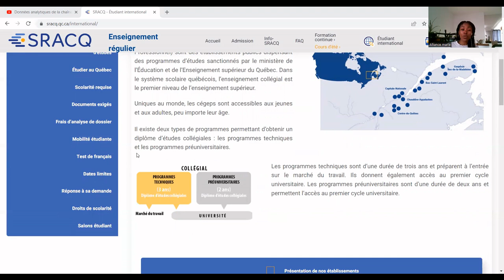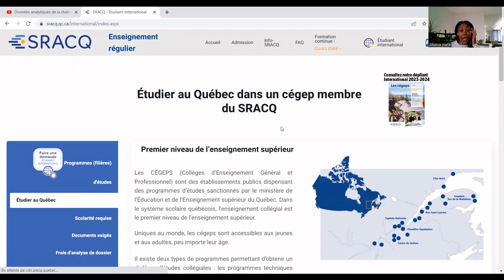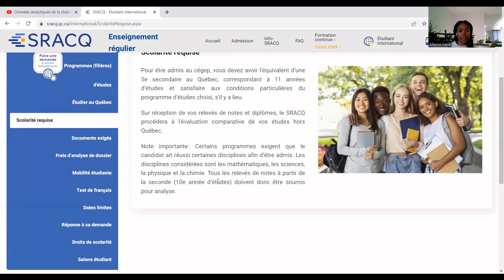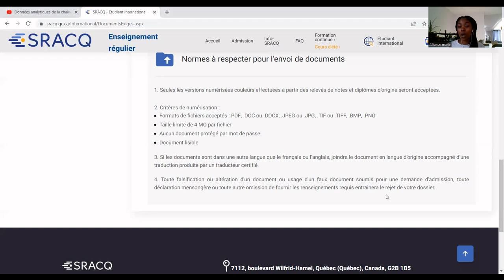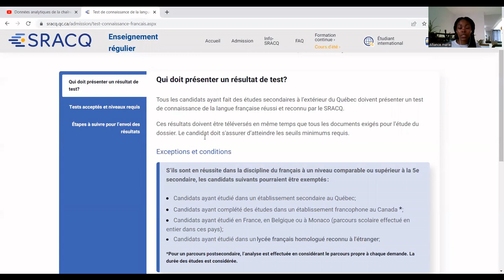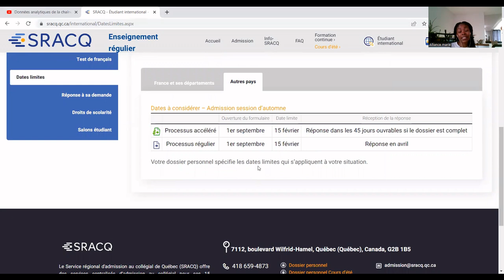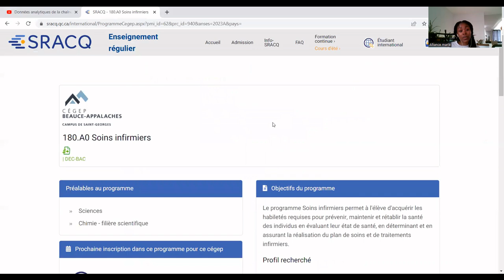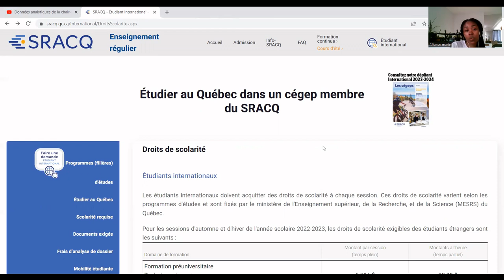Admission Cégep En Région Au Canada: Vidéo Tuto(SRACQ)